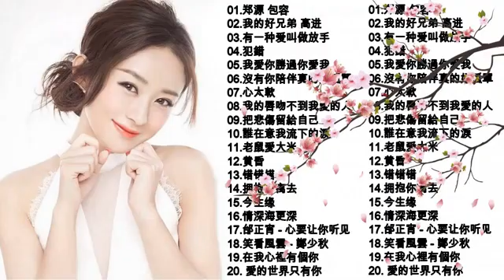【经典老歌500首】 70、80、90年代 懷舊經典老歌 | 郑源-包容/我 的 好 兄弟 高 进/有 一种 爱 叫做 放手/犯錯/我 愛 你 勝過 你 愛 我/沒有 你 陪伴 真的 好 孤單/心太軟